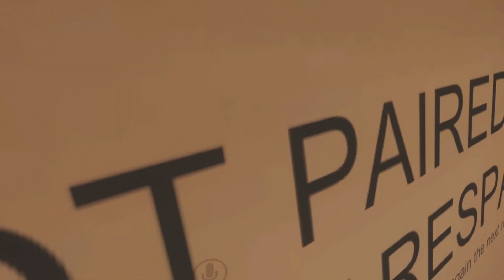[VRCHAT] THE DATING GAME - VRCHAT EDITION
Very very old clip but figure i upload it before deleting old files

Steam: UnclearPixels
XB1: UnclearPixels
PSN: jelanidozier